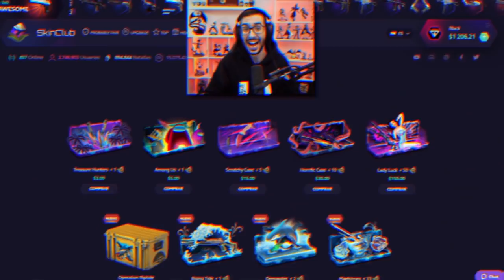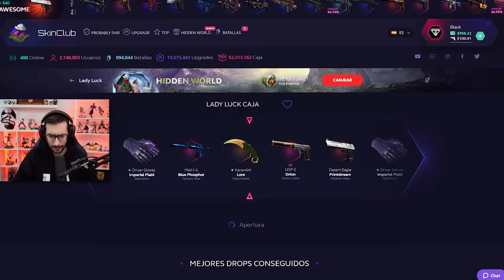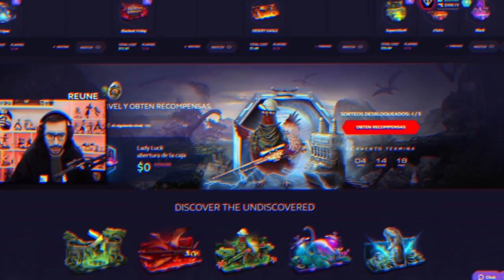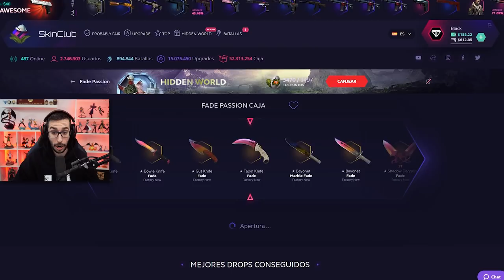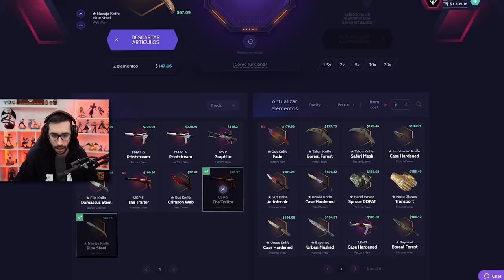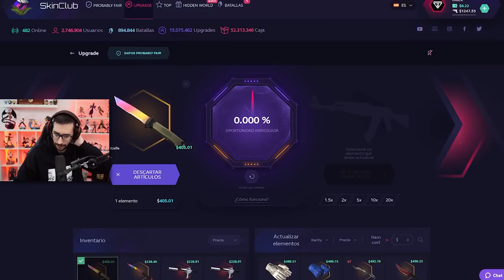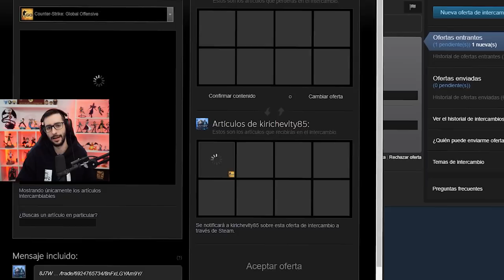¡SOLO PUEDO ABRIR CAJAS DE CSGO QUE VALGAN MÁS DE 100$!